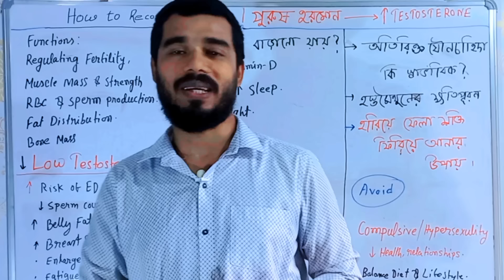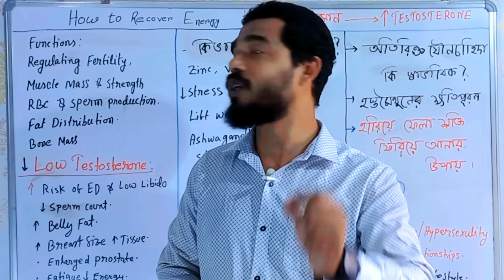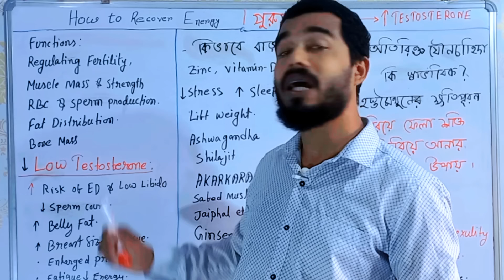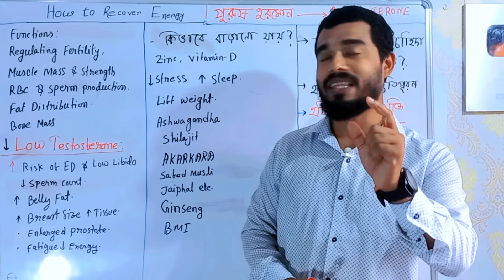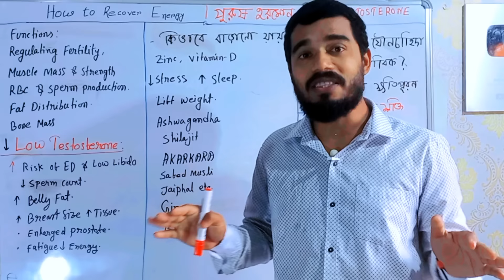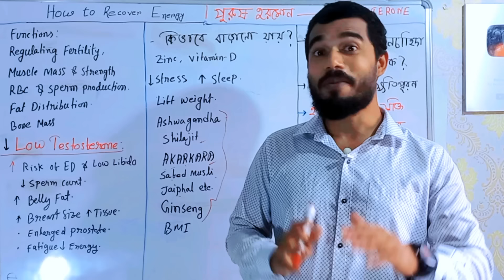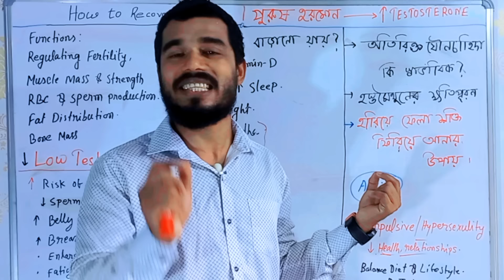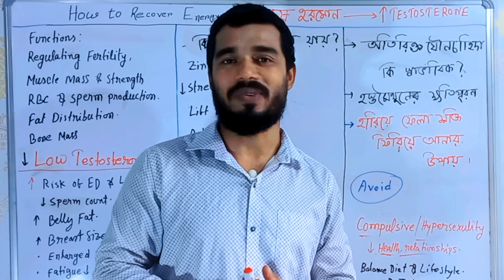বাজে অভ্যাসে হারানো শক্তি ফিরে পাওয়ার উপায় | How to Boost Testosterone Naturally?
Chapters:
01:55 টেস্টোস্টেরনের কাজ কি
03:14 টেস্টোস্টেরন হরমোন কমে যাওয়ার লক্ষণ
04:43 টেস্টোস্টেরন হরমোন বৃদ্ধির উপায়

Mansure Booster

✔️It is 100% natural, safe and non-addictive
✔️ManSure offers top-quality Ayurvedic products made from 100% natural ingredients at GMP &  ISO-certified units approved by the Directorate of AYUSH

My More YouTube videos:

* সকালে খালি পেটে একবার রসুন খেলে কি উপকার হয়

* রোজ লবঙ্গ খেলে শরীরে যেসব পরিবর্তন করে

* পেটের চর্বি কমানোর দশটি সেরা খাবার